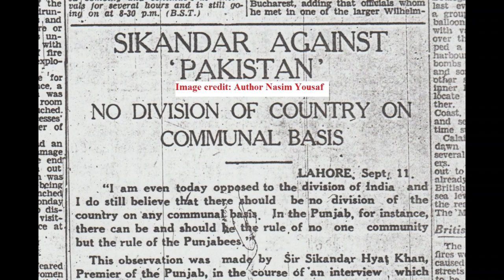Sir Sikandar Hayat Khan Against 'Pakistan' سر سکندر حیات خان' پاکستان' کے خلاف تھے۔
Must read Allama Mashriqi's grandson's (Mr. Nasim Yousaf) views about Allama Mashriqi, Jinnah, Gandhi, and the partition of India.